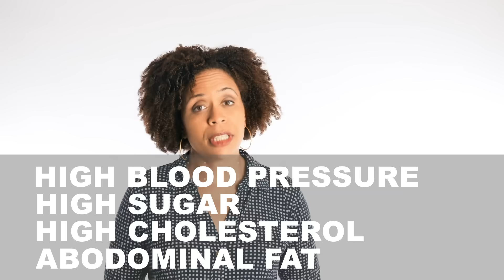Sugar Withdrawal is Like Opioid Withdrawal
Sugar withdrawal is like opioid withdrawal. Sugar withdrawal is real. Sugar withdrawal symptoms include headaches, muscle cramps, bloating, but the mental effect can include feeling depressed or anxious. Excessive sugar intake produces an increase in the endorphins that your body makes. Sugar also activates dopamine, which is the reward system in your brain.

You'll need to pay close attention to the hidden sugars in processed foods to be able to stop eating sugar.

References
Daily bingeing on sugar repeatedly releases dopamine in the accumbens shell.
Rada P, Avena NM, Hoebel BG. Neuroscience. 2005; 134(3):737-44.

Sugar addiction: the state of the science.
Westwater ML, Fletcher PC, Ziauddeen H. Eur J Nutr. 2016 Nov; 55(Suppl 2):55-69. Epub 2016 Jul 2.

Brown RJ, De Banate MA, Rother KI. Artificial Sweeteners: A systematic review of metabolic effects in youth. International journal of pediatric obesity : IJPO : an official journal of the International Association for the Study of Obesity. 2010;5(4):305-312.

Shearer J, Swithers SE. Artificial sweeteners and metabolic dysregulation: Lessons learned from agriculture and the laboratory. Rev Endocr Metab Disord. 2016 Jun; 17(2):179-86.